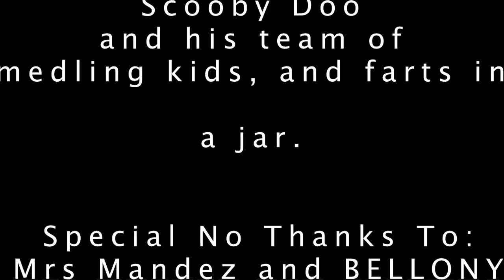King Kong Full Video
Com Tech Project.. SPOOF!.. I OWN NO RIGHTS TO THIS SONG. THIS IS NOT MY SONG AND IS OWNED BY JIBBS. I HAVE NO ASSOCIATION WITH JIBBS AND JUST USED IT FOR SCHOOL PURPOSES. Yeah..